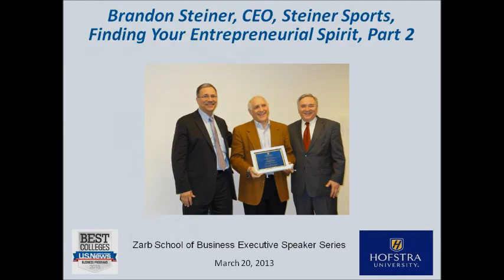Finding Your Entrepreneurial Spirit. Mr. Brandon Steiner, Founder and CEO of Steiner Sports - Part 2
Mr. Brandon Steiner, Founder and CEO of Steiner Sports, is a leader in the sports marketing and memorabilia business. In this presentation, Mr. Steiner discusses his own career, what it takes to be a successful entrepreneur, and how to constantly search for opportunities and prepare for the future.